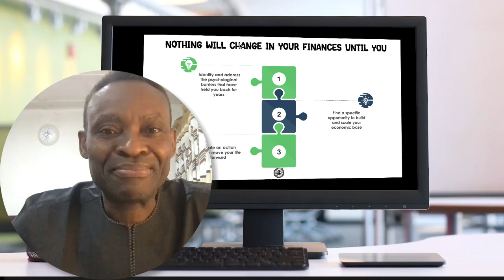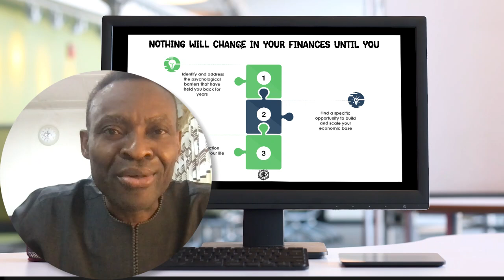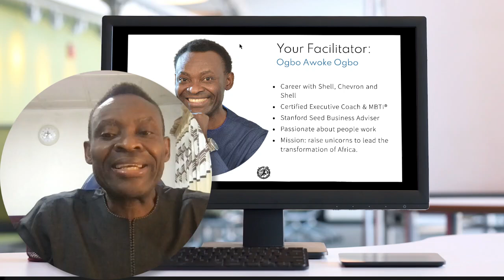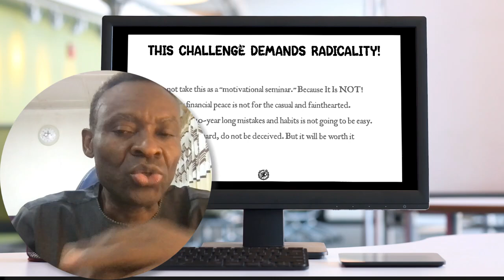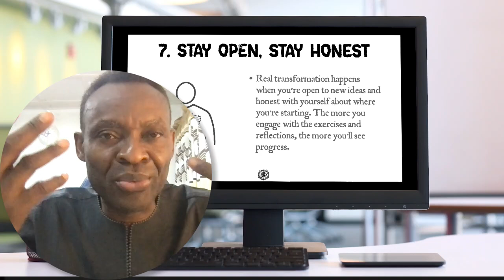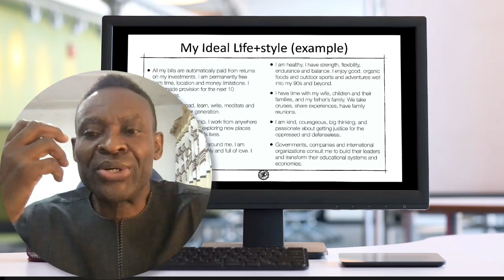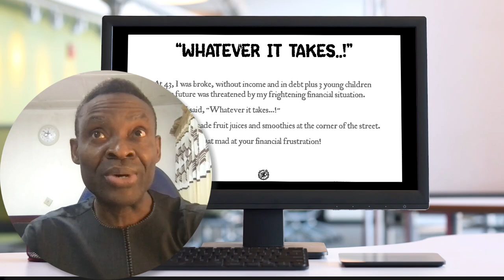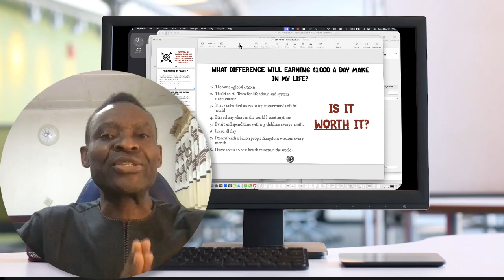Welcome to The Financial Fitness Challenge™ || Ogbo Awoke Ogbo || Business Coach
Welcome to the Financial Fitness Challenge™ (FFC3) – Introduction!

Are you ready to transform your financial future? The Financial Fitness Challenge™ is a game-changing program designed to help you take control of your finances, build wealth, and secure financial freedom. In this Introduction to FFC3, you’ll get a sneak peek into the strategies and mindset shifts that will empower you to start your journey towards financial success.

🔑 In This Video You Will Learn:

- How to assess your current financial situation and understand where you stand.
- The importance of clarifying your financial vision and setting clear goals.
- Why identifying and addressing psychological barriers is crucial for financial transformation.
- How to create a solid action plan that propels you toward long-term financial growth.

The mindset shifts needed to build lasting wealth and financial peace.

💡 Why Join the FFC3?
The Financial Fitness Challenge™ isn’t just another financial course – it’s a life-changing journey to financial freedom. With practical strategies, actionable steps, and a supportive community, you’ll learn how to:

- Build an emergency fund
- Start investing, even if you’re a beginner
- Create a sustainable path to financial freedom

👨‍🏫 Your Facilitator: Ogbo Awoke Ogbo With years of experience in Shell, Chevron, and as a certified executive coach, Ogbo Awoke Ogbo is passionate about transforming lives. His mission is to help you become financially fit, make smarter money decisions, and create a legacy of wealth for future generations.

This is more than just about money – it’s about changing your mindset, building wealth, and living a life of purpose and freedom.

Join the Financial Fitness Challenge™ and take the first step toward mastering your finances. 💪